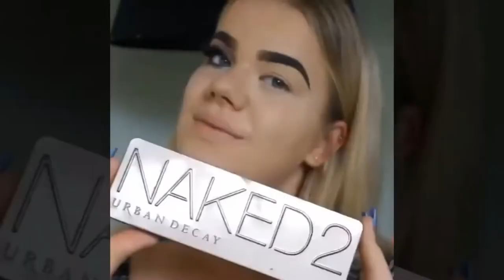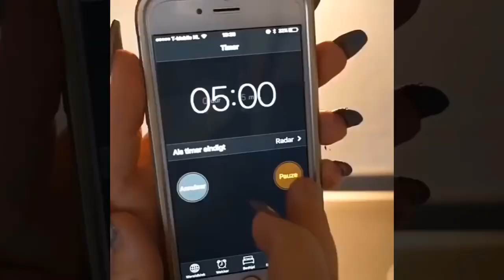VIRAL MAKEUP VIDEOS NEW MAKEUP TUTORIALS FULL FACE MAKEUP TUTORIALS FOR GIRLS